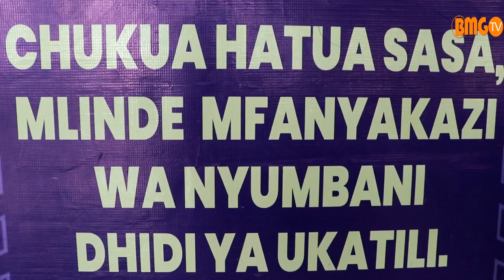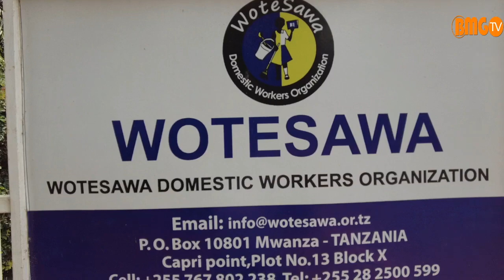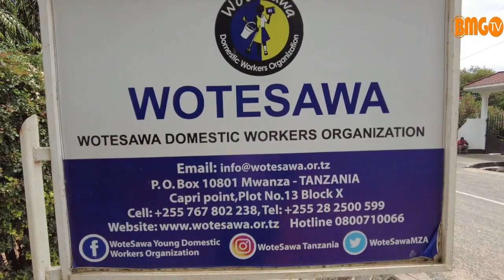BMG TV: Mkurugenzi Shirika la WOTESAWA, mdada wa kazi aliyevishinda vikwazo